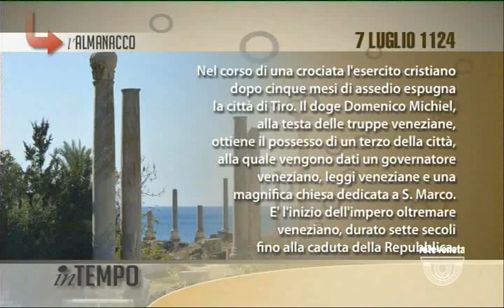IN TEMPO - 07/07/2017 5.49.50